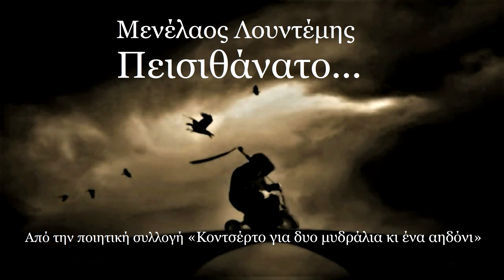Πεισιθάνατο...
ΜΕΝΕΛΑΟΣ ΛΟΥΝΤΕΜΗΣ
Από τη συλλογή «Κοντσέρτο για δυο μυδράλια κι ένα αηδόνι» (5/46)